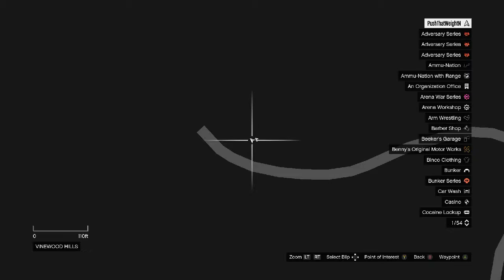Best GTA V Action Figures locations Los Santos 2 of 2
– where to find all 100 of the hidden action figures collectibles fast
iv put together this video to help you get all the action figures quick and easy video 2 of 2